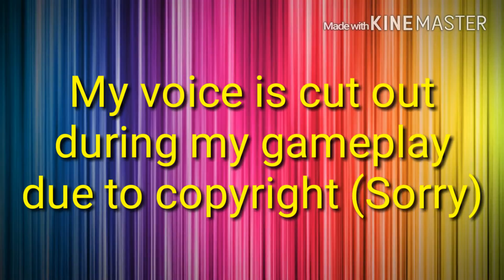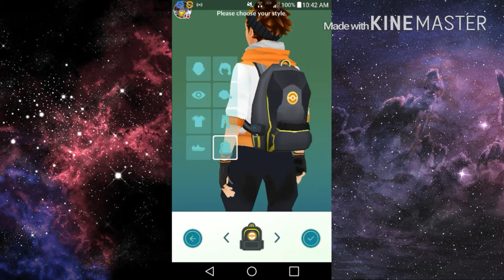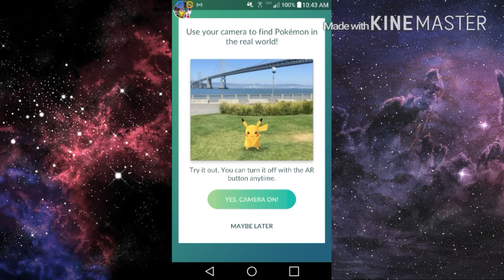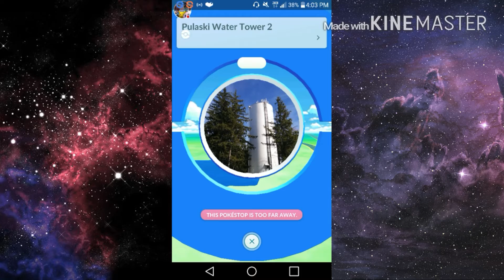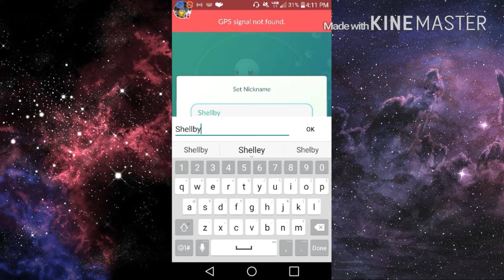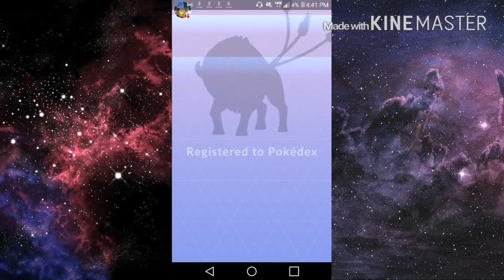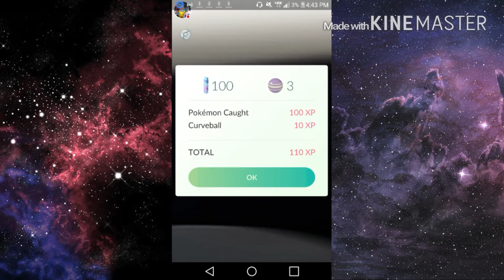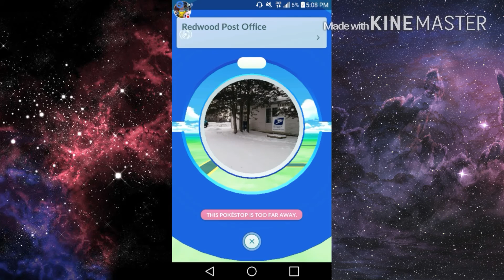Pokemon GO Beta! EP1 w/Cody (My Journey Begins!)